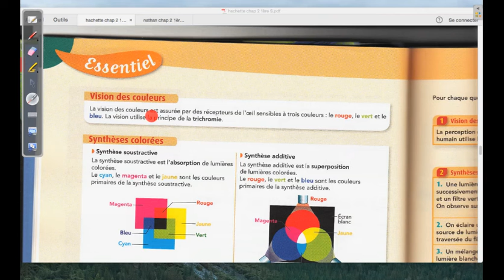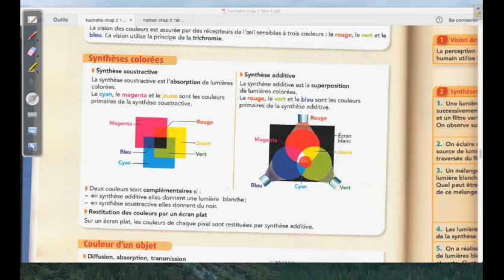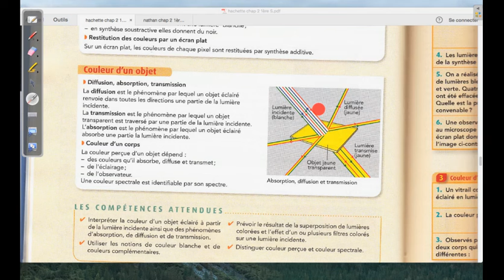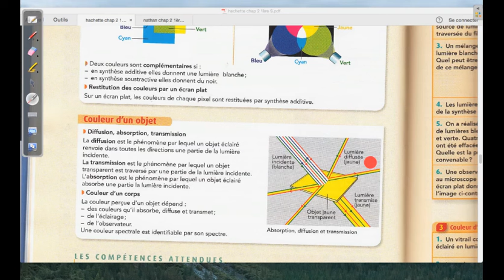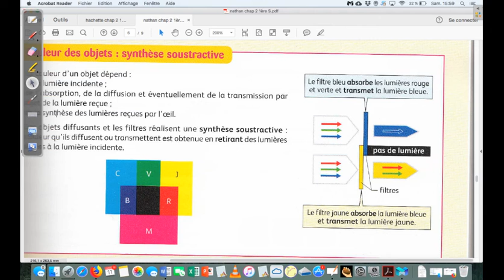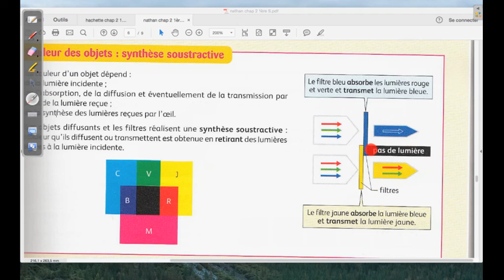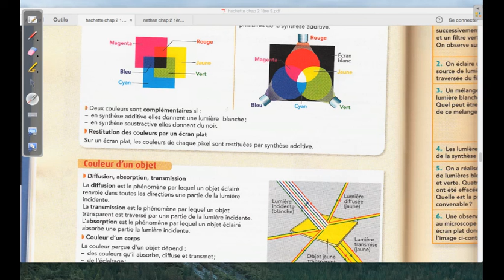Description des essentiels de cours du chapitre 2 (Manuel Hachette)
Description des essentiels de cours du chapitre 2 (Manuel Hachette) de première S : Couleurs des objets.